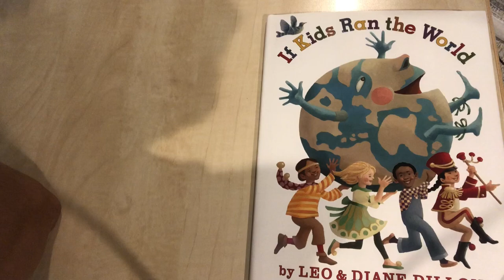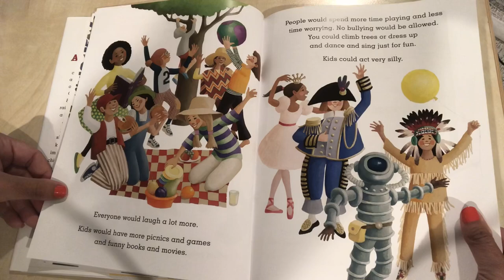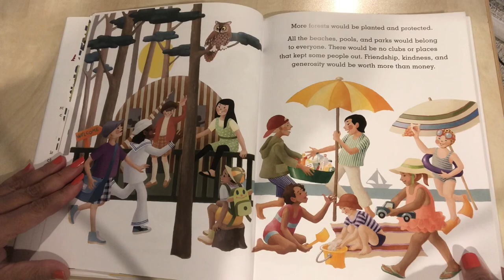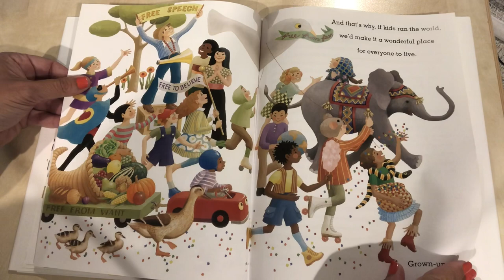If Kids Ran the World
By Leo & Diane Dillon